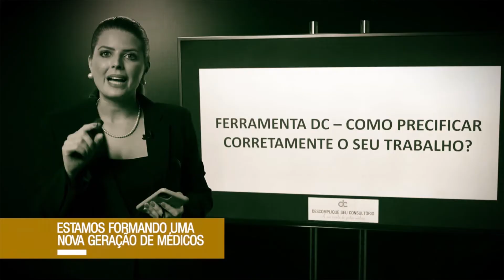Live perguntas e respostas